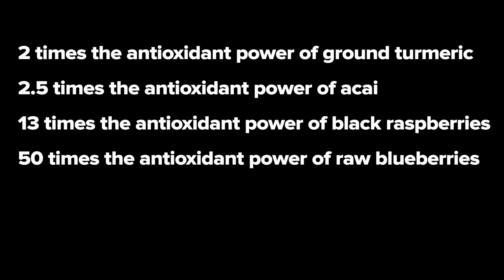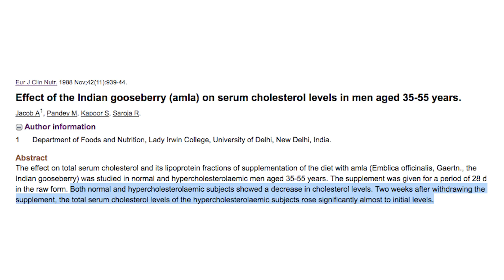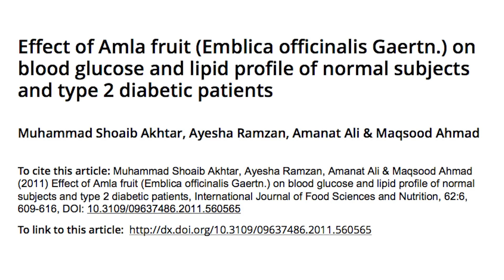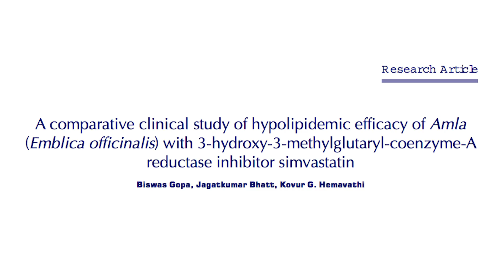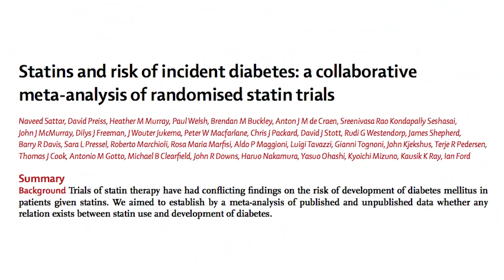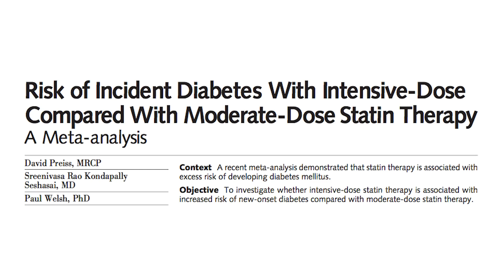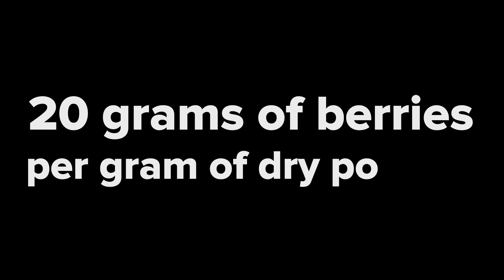Amla – The Definitive Guide to the World’s Most Powerful Antioxidant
✅ Discover what to eat to lower blood sugar, lose weight, and get your best A1c ever

In this video Cyrus Khambatta, PhD, discusses the power of Amla. The benefits of amla are extraordinary. Amla is also known as Indian gooseberry. It has been used for centuries to treat respiratory diseases, intestinal inflammation, type 2 diabetes, high cholesterol, hypertension, skin inflammatory disorders, skin trauma, cancer, and liver diseases.

?sub_confirmation=1

Mastering Diabetes
Cyrus Khambatta, PhD
Robby Barbaro
Diabetes Nutrition and Fitness Coaches

Amla is the king of whole food antioxidants, boasting more antioxidant power than any other in-tact whole food. These gooseberries are abundant in India, and are an antioxidant powerhouse that modern medicine is only beginning to understand. Even though you may not have heard about amla, the research world has been studying this magical wonder-berry for decades. In this video, Cyrus covers some powerful research.